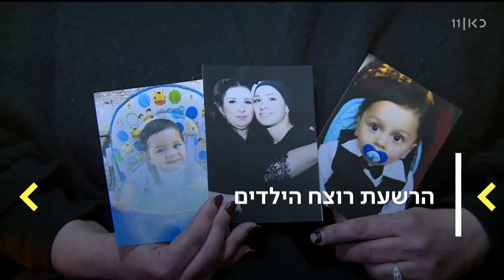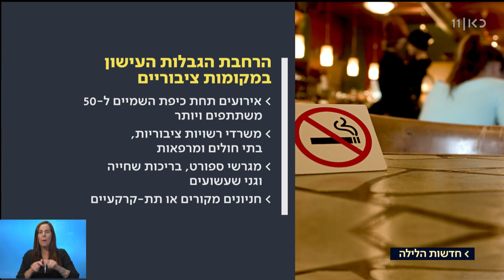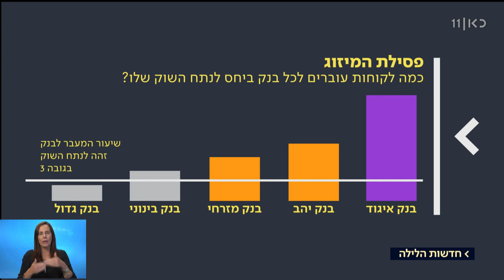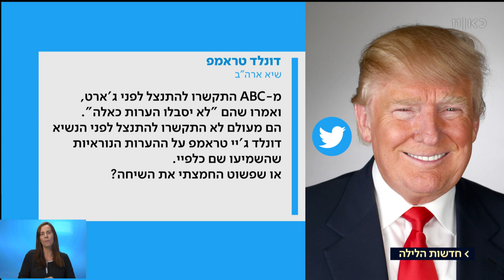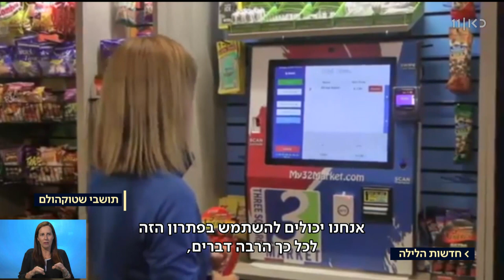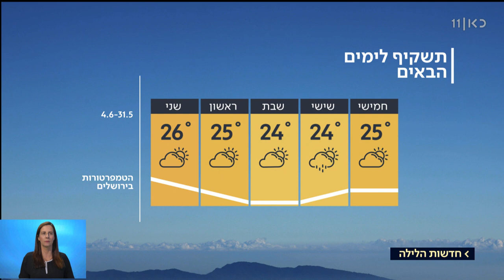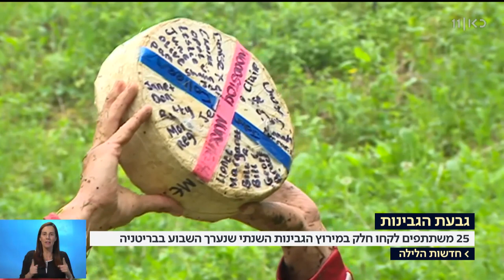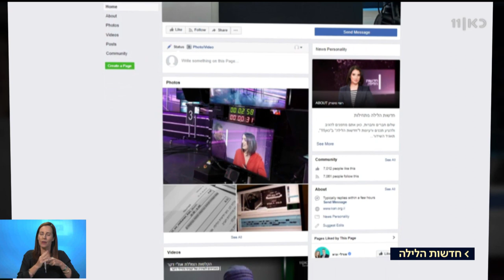חדשות הלילה | 30.05.18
חדשות הלילה עם רומי נוימרק